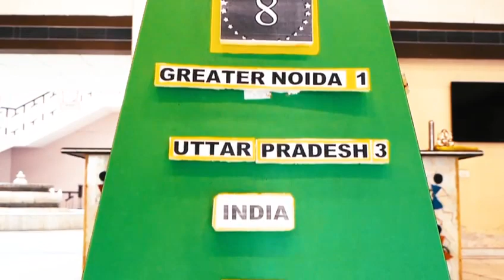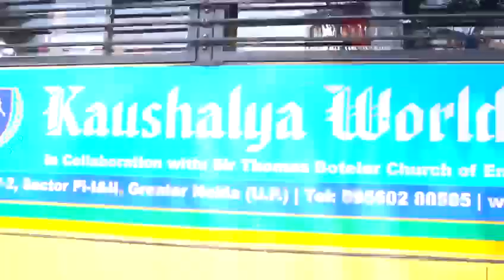Kaushalya World School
Welcome to our school's official YouTube channel! We are excited to share with you an insightful video that provides a glimpse into the vibrant life of our educational institution.

Explore the remarkable features that make our school a hub of learning, creativity, and growth. From state-of-the-art facilities to a dedicated team of educators, we strive to provide an exceptional learning environment for all our students.

Join us on a virtual tour of our campus, where you'll witness our dynamic classrooms buzzing with energy and enthusiasm. Discover the diverse range of academic programs and extracurricular activities that cater to the unique interests and talents of each student. From STEM clubs and sports teams to music ensembles and art exhibitions, our school offers a rich array of opportunities for personal development and self-expression.